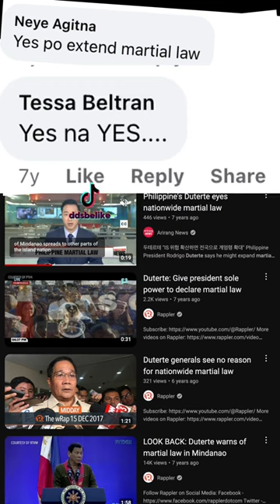Martial Law na ba sa Davao? Dahil ba ito kay Pastos Quiboloy?